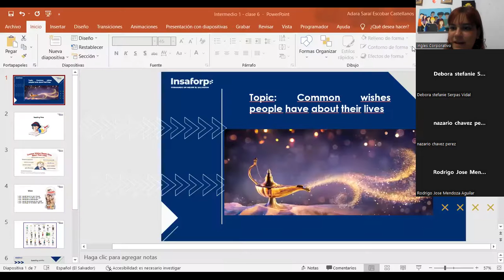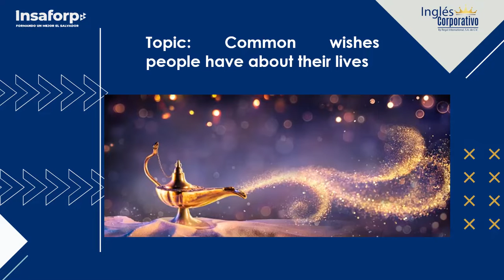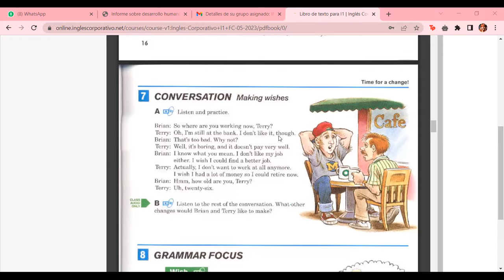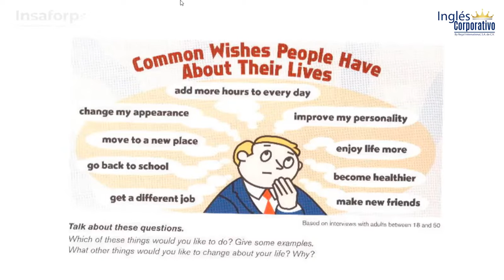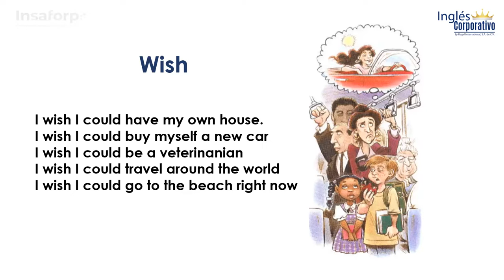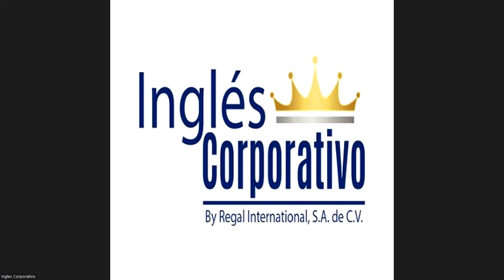Class 6 - 06/06/23 - ESCOBAR CASTELLANOS - Common wishes people have about their lives